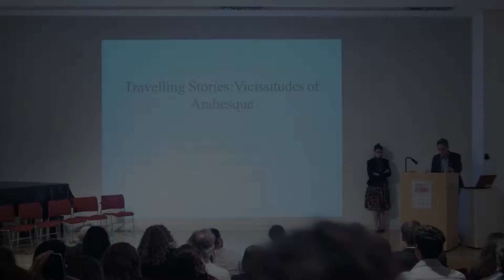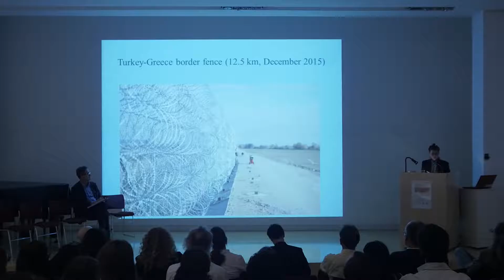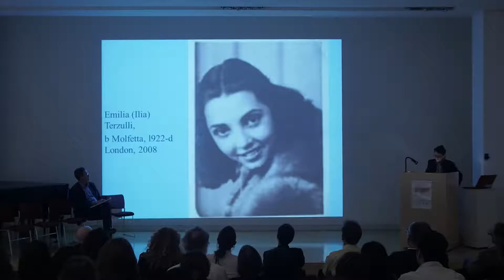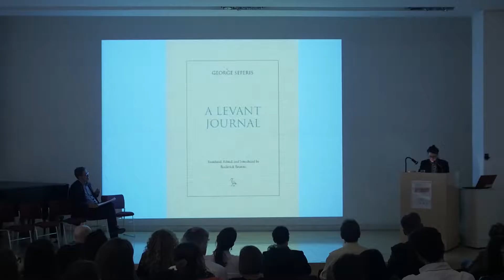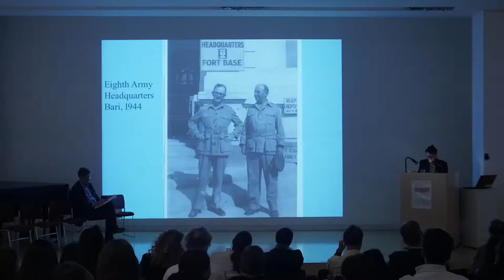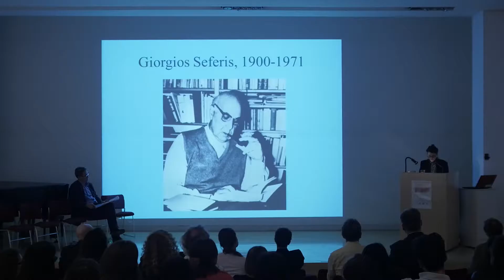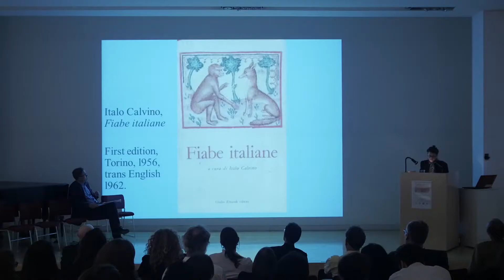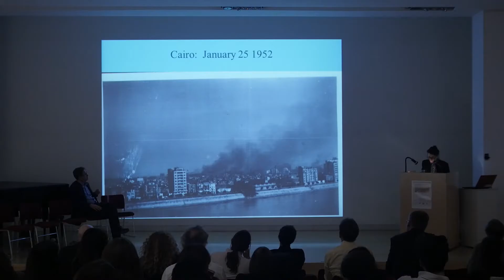5. Marina Warner - TML Conference Transnational Italies, BSR 2016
Marina Warner
Travelling Stories: Vicissitudes of Arabesque

Chair: Charles Burdett

TML Conference Transnational Italies: Mobility, Subjectivities and Modern Italian Cultures, The British School at Rome, 26-28 October 2016